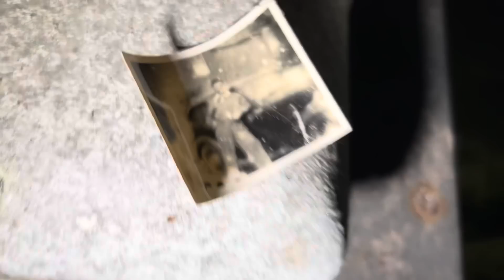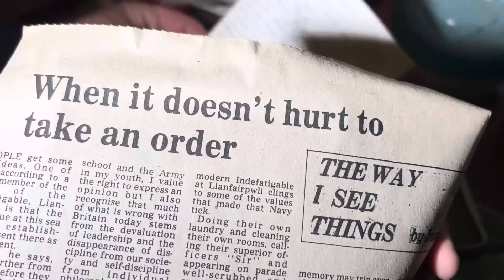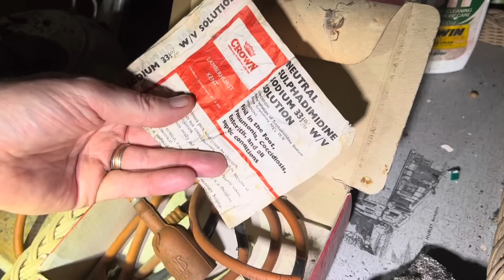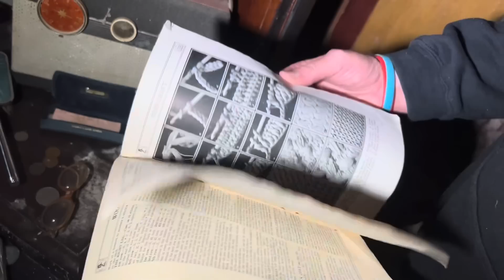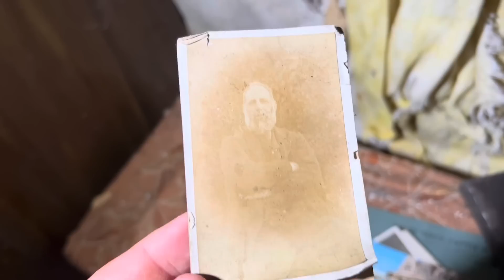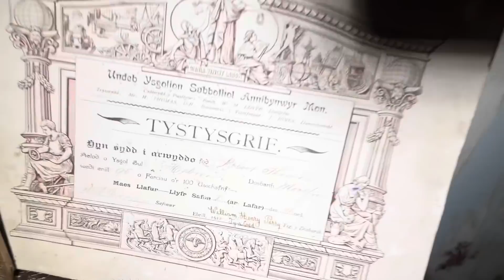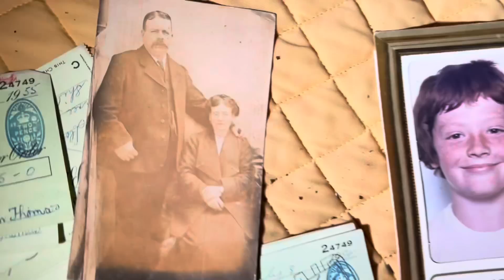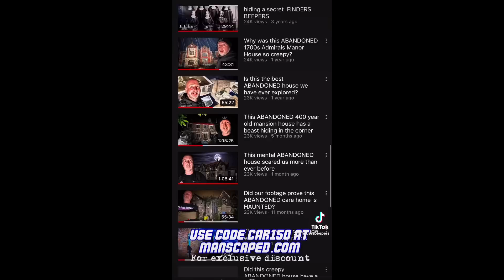Did this scary ABANDONED house have a claustrophobic ghost?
When we die… do our fears die with us? Or are we locked in another realm still being petrified of spiders , snakes or shower curtains?
If you do take your fears with you did this house have a claustrophobic ghost who is petrified of tight spaces and closed doors? Or is there some other explanation for what happened to us that night?

Come with Matt and Andy as they head to a very scary abandoned farm house in the hills of Wales!

Findersbeepers